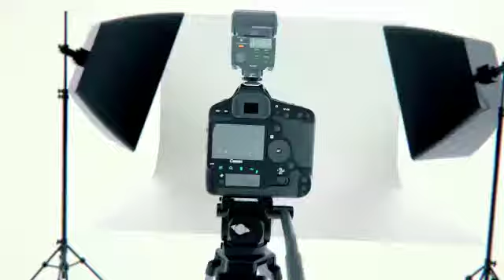‏قناة السودان 24 الان وعرض لـ ابرز الصور المتداولة اليوم على مواقع التواصل الاجتماعي ..